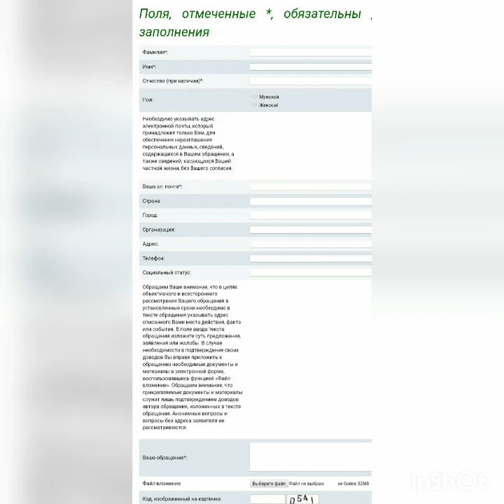Влад Бахов надежда есть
Нужно пробовать все варианты
У меня есть надежда  на Островского Алексея Владимировича